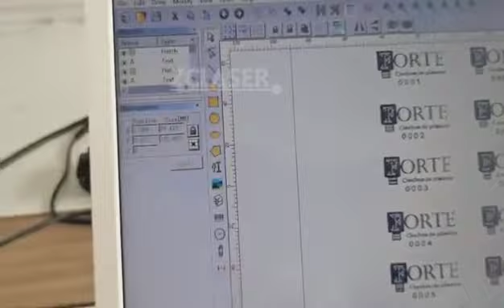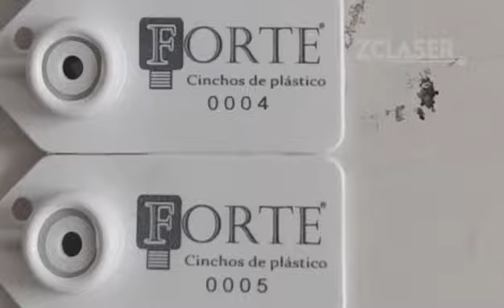Animal Ear Tag, Seals——Free Sample Making For Our Customer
We are professional manufacture of laser marking machine, welcome to send your sample to our factory.